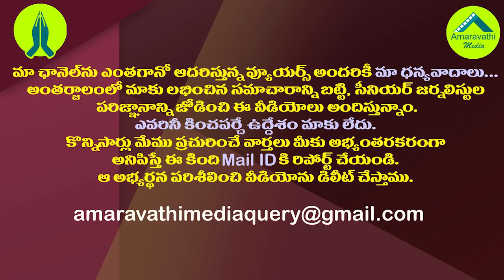గంటా వైసీపీలో చేరడానికి గంటలముందు భలే ట్విస్ట్| Ganta had an unexpected break before joining the YCP